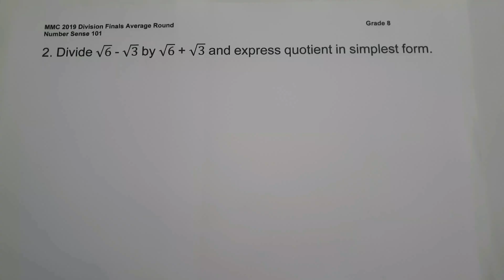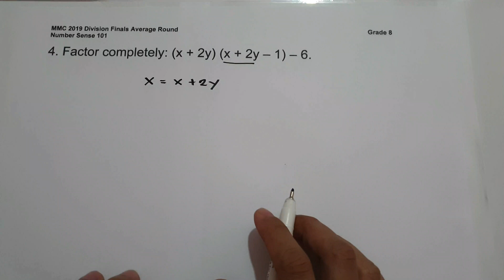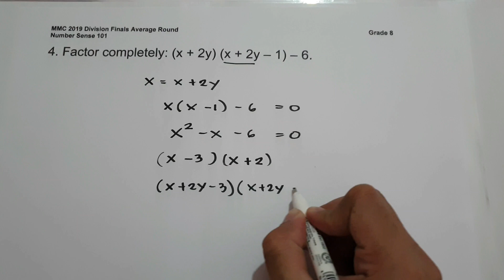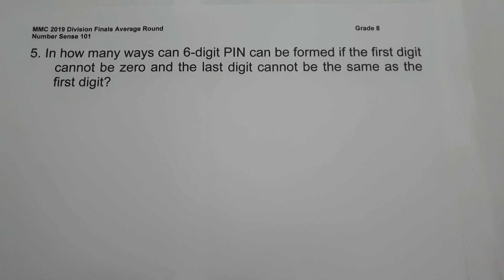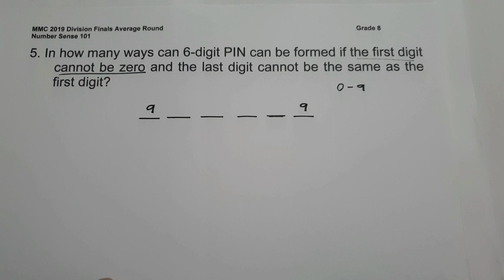MMC 2019 Division Finals Average Round for Grade 8